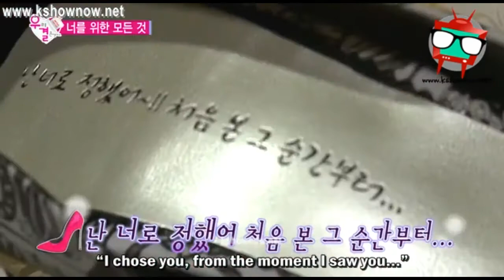10 Awesome Things About Oh Min Suk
i made this special for Celebrate Oh Min Suk's Birthday on April 22, 2016 :)

this is 10 awesome reason why i love him so much :)